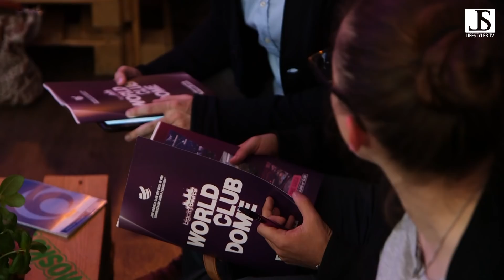WORLD CLUB DOME 2017 - Exklusiv Interview mit Gründer Bernd Breiter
Unser Moderator Nana Domena Lifestyler hatte gestern einen wichtigen Termin in Frankfurt, in den Büroräumlichkeiten von BigCityBeats. Dort hat er den Gründer der weltweit größten Clubevents (u.a. WORLD CLUB DOME) Bernd Breiter getroffen. Er hat ein tolles Exklusivinterview mit ihm geführt - eine Möglichkeit die nicht jeder bekommt! Danach hat er ihn zur offiziellen Pressekonferenz des WORLD CLUB DOMEE in das MyZeilil begleitet, wo viele wichtige Leute vor Ort waren, zum Beispiel Julia Straub von der Deutsche Bahn Personenverkehr, Tim Oidtman von Fraport, Carina Breiter von BigCityBeats, Marvin Fischer von YOU FM, Patrik Meyer von der Commerzbank-Arena und Markus Frank vom Frankfurter Stadtrat. Auch diese Leute haben exklusive Interviews gegeben!
Was dort rauskam und was eigentlich hinter den Kulissen dieses gigantischen Clubs steckt erfahrt ihr hier in unserem Film über das Interview und die Pressekonferenz.
Wer Lust auf ein dreitägiges Riesenspektakel hat, sollte unbedingt zum World Club Dome 2017!